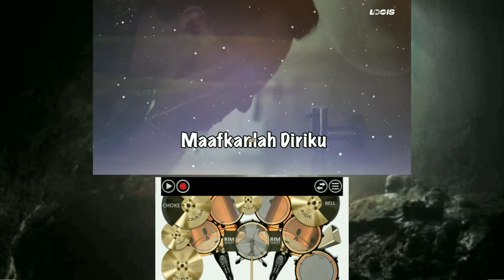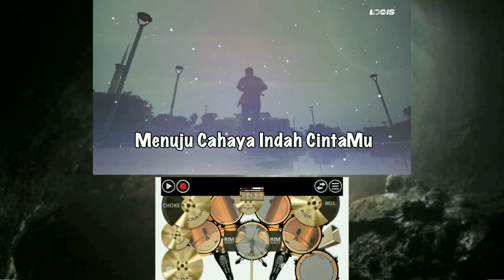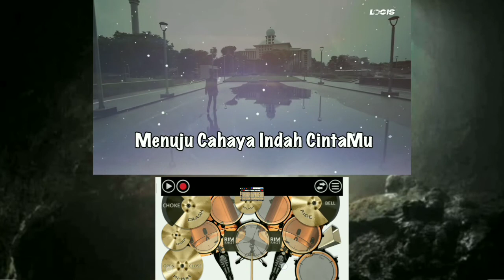Kobe - Tunjukkan jalanMu | real drum cover